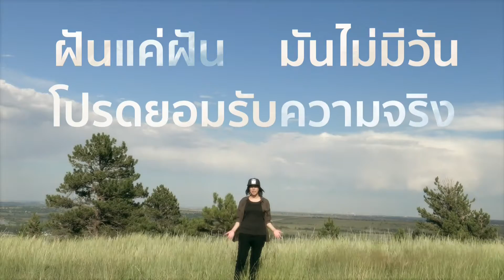เป็น จริง ได้ - Dream Action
หลายคนสงสัยว่า อะไรคือ Dream Action?

ตอบได้เลยว่า Dream Action นั้นเกิดขึ้นมาเพื่อ "สร้างแรงบันดาลใจ และส่งต่อพลัง" เพื่อคนที่ต้องการเดินหน้า ลงมือทำตามฝันค่ะ

แล้ว...ทำไปเพื่ออะไร?

จริงๆตอนแรก มันเริ่มจากการแชร์ความรู้ และ จอมอยากเจอเพื่อนร่วมทางเดินหาฝัน ที่แม้เราอาจจะแตกต่างกัน และไม่เคยเห็นหน้ากัน แต่จอมเชื่อว่าสิ่งที่เรามีเหมือนกัน คือ "ความฝัน"

ถึงความฝันของเราจะหลากหลาย แต่จอมเชื่อว่า "นักฝัน" นั้นมักดึงดูดกัน และความฝันจะส่งพลังถึงกันเสมอ

จอมจึงอยากสร้าง Community ที่ให้นักฝัน  ได้แบ่งปันข้อมูล แชร์ฝัน  สร้างโอกาส และช่วยทำให้ความฝันเหล่านั้นเป็นความจริง

ใช่...! Dream Action อยากเป็นพื้นที่ ที่สร้างความมั่นใจให้กับนักฝัน ว่า “ฝัน มันเป็นจริงได้ จริงๆ”

วีดีโอสั้นๆนี้ เป็นความฝันของจอม ที่อยากถ่ายทอดความรู้สึกทั้งหมดที่สร้าง Dream Action

อีกครั้งที่หลายคนอาจถามว่า
"ทำไปทำไม?"

จอมเชื่อว่า ถ้าเราเลือกที่จะ "Dream" เราก็ควรต้องมี "Action"

เท่านั้นจริงๆ ลองดูนะคะ

VDO Credits :
Max Vasin Limsukhawat :  Director, Music, Video, Editing
Ekpanith Jom Naknakorn : Art Director, Screenwriter, Narrator, Graphic Designer

กลับมาตามคำเรียกร้อง กับคอร์ส "เรียนลัดตัดตอนครบวงจร Graphic & illust" ที่พร้อมเปิดรับสมัครแล้ววันนี้ ในรูปแบบการเรียนการสอนออนไลน์ เริ่มได้เลย ไม่ต้องรอ!

คอร์สผสมศาสตร์ 10 อาทิตย์ ที่สอนให้คุณออกแบบกราฟิก (Graphic Design) ให้เป็น ควบคู่ไปกับงานวาดภาพประกอบ (Illustration) โดยผ่านการลงมือทำจริงๆ 6 Projects ที่จะทำให้คุณเข้าใจพื้นฐานการออกแบบ ไปพร้อมกับการงานวาด ทำให้ได้ความรู้ที่กว้างที่ไม่จำกัดเพียงสายออกแบบ หรือวาด แต่ยังสามารถนำทั้งสองศาสตร์มาช่วยกันสร้าวสรรค์งานที่มีมิติ น่าสนใจยิ่งขึ้น ต่อยอดไปในทางของคุณเองได้อย่างดียิ่งขึ้น

Course Objective | จุดประสงค์ของคอร์ส
► เพื่อให้เข้าใจพื้นฐานความรู้ในการออกแบบ เพื่อนำไปใช้ในงานออกแบบสื่อต่างๆได้ ไปจนถึงงาน illustration
► เพื่อให้เข้าใจกระบวนการออกแบบ และวิธีคิดเชิงออกแบบ (Design Thinking) เพื่อฝึกคิด และ มองแบบนักออกแบบ
► เพื่อให้ได้เรียนรู้ตัวอย่างของระบบการทำงานที่มีประสิทธิภาพ โดยใช้เครื่องมือแบบมืออาชีพ เพื่อสร้างงานกราฟิก เช่น Adobe Illustration, Photoshop, InDesign ที่สอนตามการใช้งานที่เหมาะสมสำหรับการงานสร้างสรรค์แบบต่างๆให้มีประสิทธิภาพที่สุด

คอร์สราคาพิเศษ 3,000 บาทจาก 3,990 บาท

ซื้อหนังสือ ออกแบบความคิด พิชิตฝัน ได้แล้วที่

อยากออกแบบเป็น? อยากวาดภาพได้ดี? เริ่มยังไงดี?

อ่านนี่เลย [FREE] มินิคอร์สที่จะเป็นจุดเริ่มให้คุณเป็นนักออกแบบ และ นักวาดคุณภาพ ไม่ว่าคุณจะมีพื้นฐานมากน้อยแค่ไหนก็ตาม

ลงชื่อวันนี้เพื่อรับมินิคอร์สและข่าวสารคุณภาพในสายงานสร้างสรรค์ ที่จะพัฒนาคุณให้ไปไกลขึ้นทุกวัน ฟรี ไม่มีพันธะ!